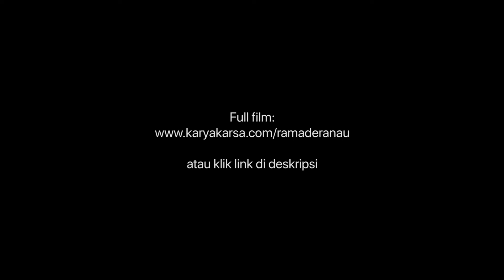Lantai 4 - Indonesian Horror Short Film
Rina harus kembali ke kantornya untuk lembur saat magrib. Saat malam tiba terdengar suara tawa dan langkah kaki anak kecil menghantuinya.

D'RANAU FILM
(Grup Kelas Akting AURA ENTERTAINMENT)